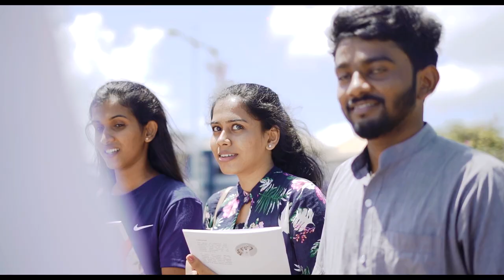හදින් හදට... ද‌ොරින් ද‌ොරට...